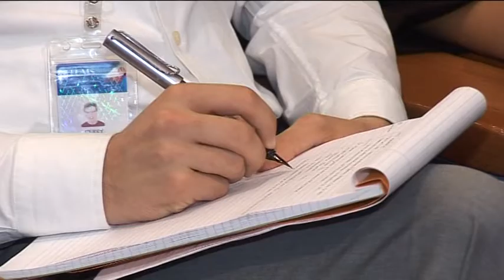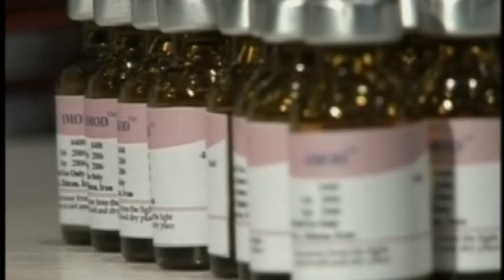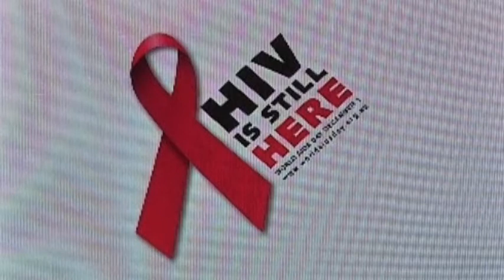News Package: Intl. HIV/AIDS Congress, Tehran, PRE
News Package: Intl. HIV/AIDS Congress, Tehran, PRESS TV
Reporter: Saman Kojouri
Videographer: Hessam.M.Kermani